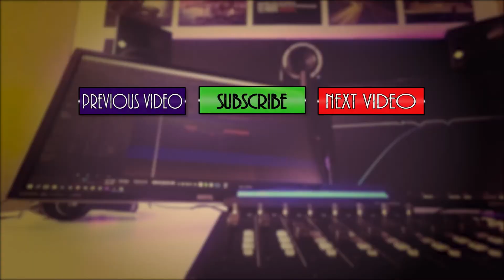2probeats Push 2 Performance | MYSTUDIOLIFE DAY 48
Rainy day = all day in the studio .

In this video I make a beat using Ableton Push 2 + Live 9 .
I`ve used sounds from Loopmasters Future Organic Hip Hop 02 and UVI Falcon .

This is the live performance of me making the beat .